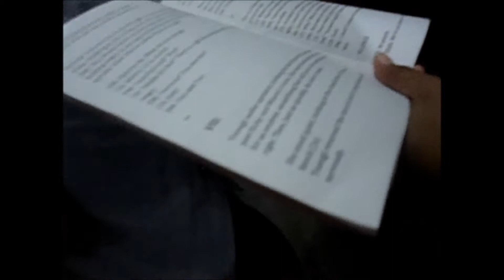The BIG Regret The MAKING Film Part 2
Hello this is SNDL.

And this is the 2nd part of our Film Making for our 2k14 Movie 'The Big Regret'

Finally, the two more episode is now out! Sorry for the long wait.
After our hectic schedule and busy managing at school, we were finally able to upload it. Also, be ready for our upcoming new short movie which will be filmed by summer (vacation maybe)

Hope to hear your comments and appreciations!

Kamsahaeyo~

SNDL FTW!